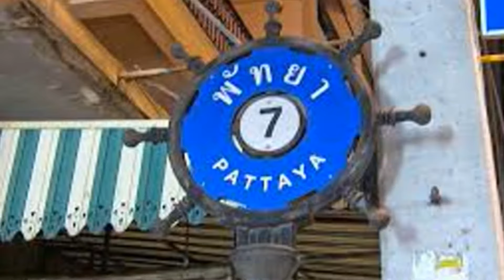Songkran on Soi 7 Pattaya Thailand - WHIBT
Today we go for a walk along Soi 7 Pattaya Thailand during Songkran

Hotel Stayed In While Filming:
Info:

-- Useful Resources --
Thai Street Food

-- Online Services --